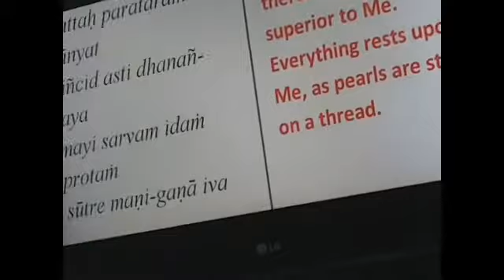Krsna is above everyone and Krsna is not your supplier on 2019 Apr 06